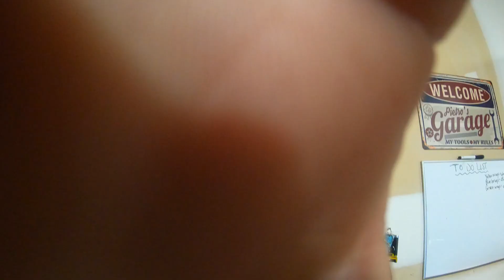What Electrolysis does to a boat!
If you ever wondered what kind of damage electrolysis can do to a boat, look no further!